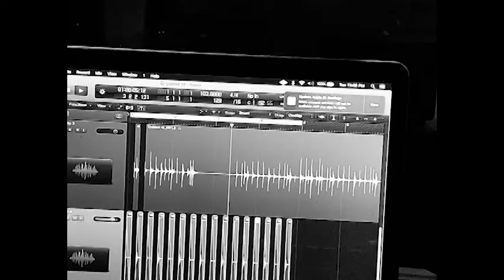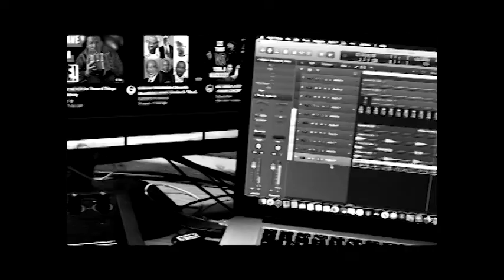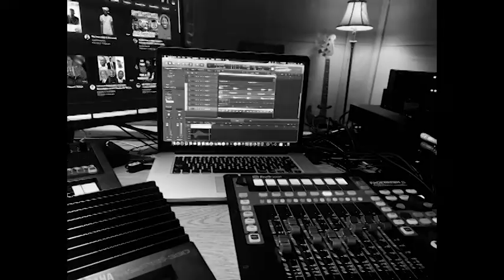$10 DOLLAR KEYBOARD CHALLENGE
Small vibes after watching @SimonTheMagpie video! Thanks for the inspiration as i really enjoyed doing this.